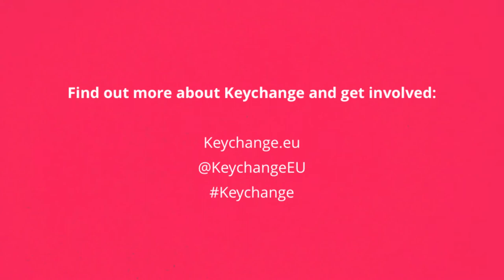Keychange: Introducing Tawiah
Find out more about UK Keychange participant Tawiah, why she’s excited to be part of the network and who inspires her music.

Keychange is a pioneering European initiative which is empowering women to transform the future of the music industry and encouraging festivals to achieve a 50:50 balance by 2022. 60 emerging artists and innovators from across Europe will be invited to international festivals to take part in a series of showcases, collaborations and a programme of creative labs. Backed up by an innovation fund for the network to test new projects and ideas, Keychange aims to accelerate change and create a better more inclusive music industry for present and future generations.

Keychange is led by PRS Foundation, supported by the Creative Europe programme of the European Union, in partnership with Musikcentrum Öst, Reeperbahn Festival, Iceland Airwaves, BIME, Tallinn Music Week, Way Out West, The Great Escape and Mutek.